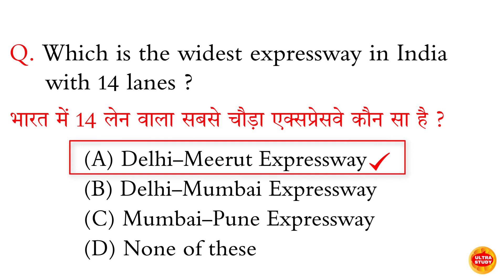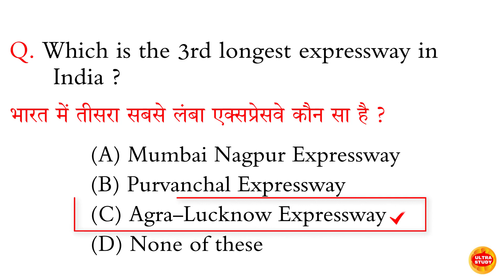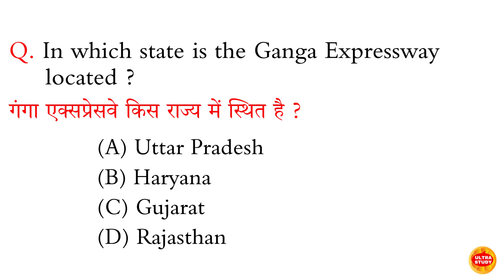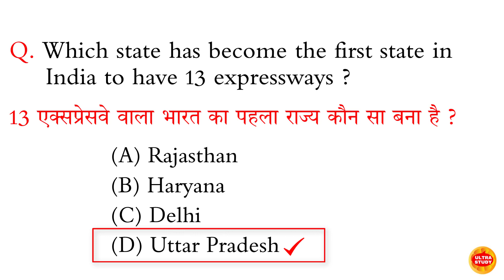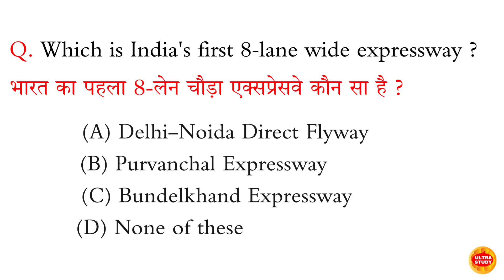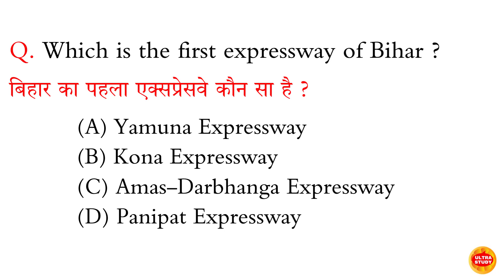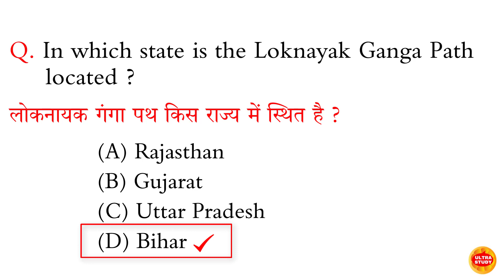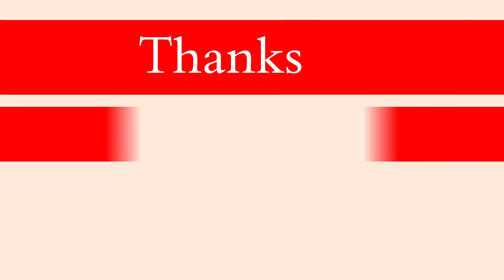Expressways of India Current Affairs MCQs l Indian Expressways Current Affairs MCQs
expressways of india mcq
gorakhpur link expressway
expressways of india current affairs
expressways of india current affairs mcqs
transport and communication
indian expressways
mumbai nagpur expressway
indian expressways current affairs
ultra study education
current affairs for upsc
expressways of india gk
expressways of india quiz